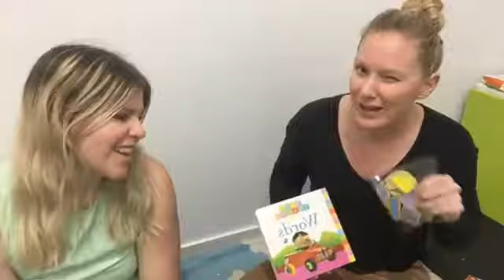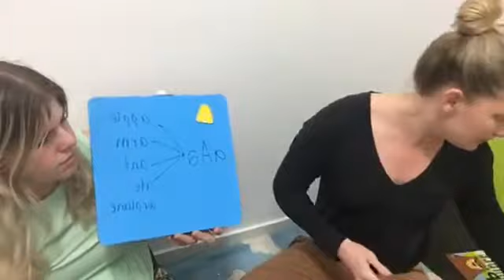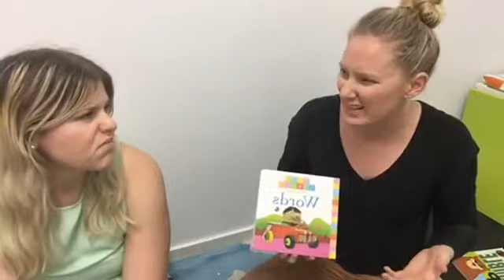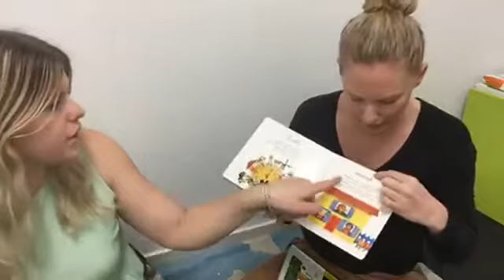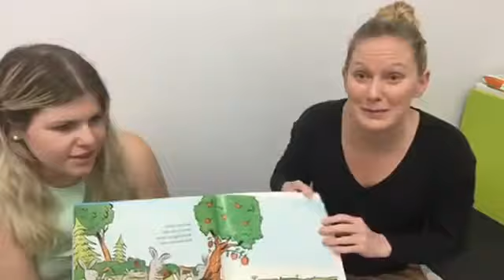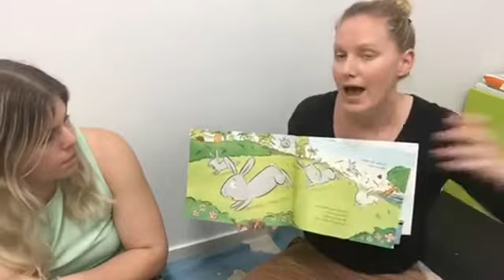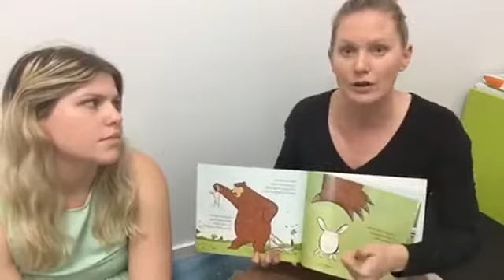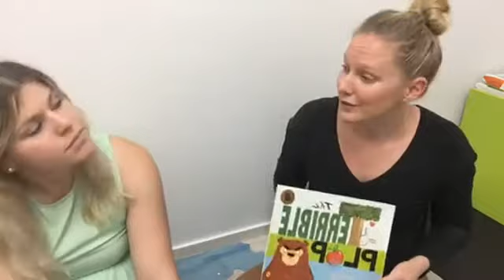A..B..C Should I teach my child the alphabet?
Watch Speech Pathologist, Marion and Occupational Therapist, Hanna discuss early literacy in this video which was recorded live on our Facebook page on 29/11/17.